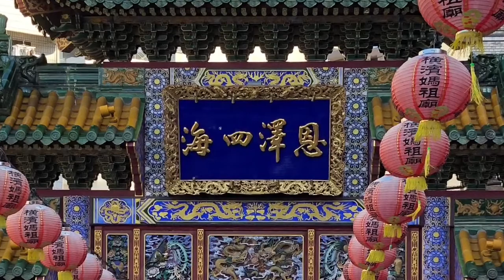YOKOHAMA Diamond PRINCESS STAR VIRGO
横浜 ダイヤモンド プリンセス スタークルーズ ヴァーゴ